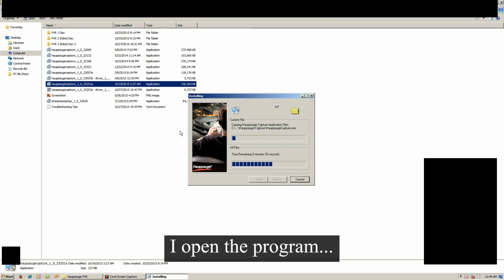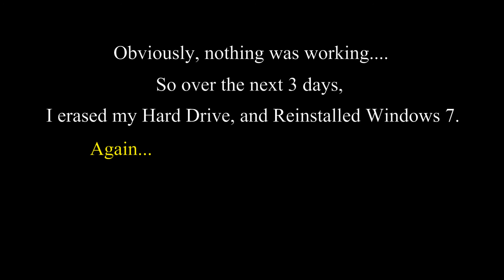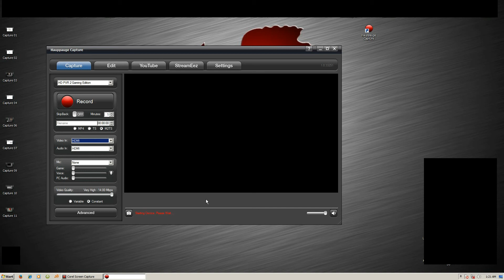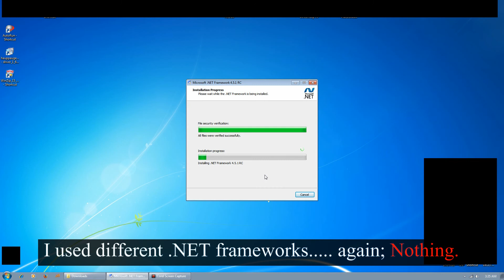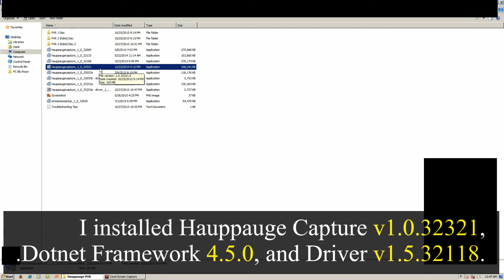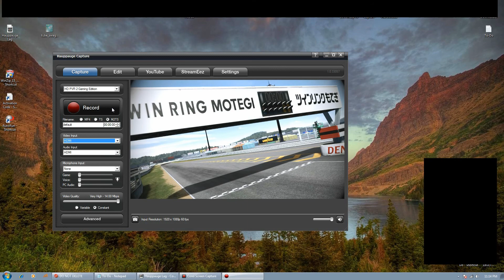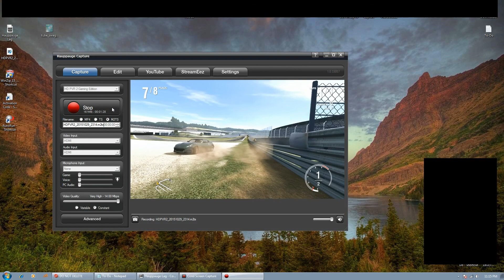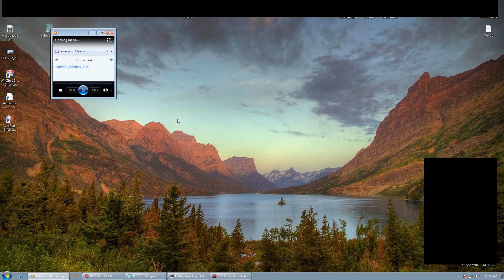Hauppauge PVR Audio/Video Sync Lag Fix (Windows 7)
This is for the HD PVR 2 Gaming Edition.
My PVR was super laggy, and I had to figure out how to Fix it.

If you Do not have, or cannot find the .NET 4.5.0, or if you want the version of Hauppauge Capture that I used, it's here:

If none of the Above techniques Work, then Make sure Quicktime is Updated, DirectX 9 or Newer is installed, and that you have Windows 7 Service Pack 1, and restart your PC so that all changes can take affect.